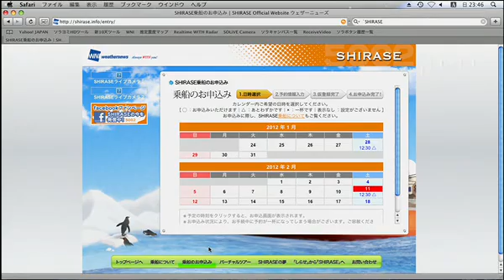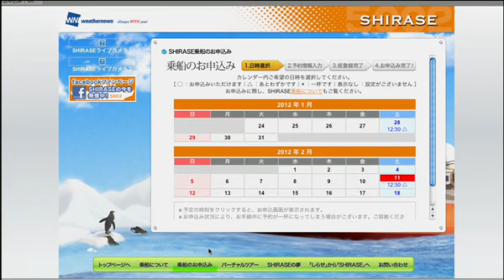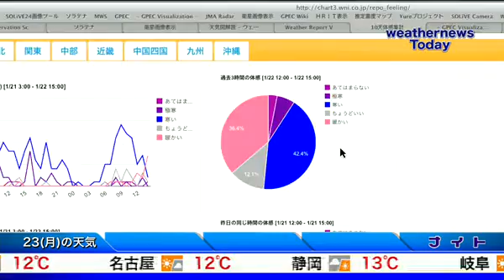SOLiVE24 (SOLiVE ナイト ) 2012-01-22 23:34:23〜